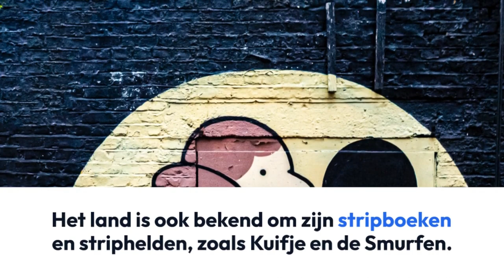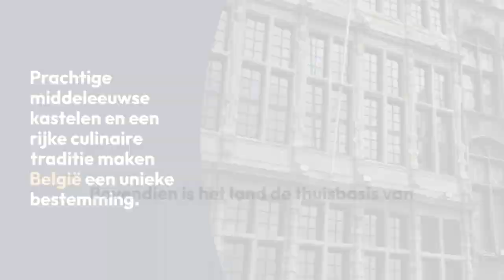Welcome 2 Belgium 'T veelzijdige België!Ontdek de fascinerende feiten& weetjes over dit unieke land!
Ik ben fier dat ik in België woon!
Visit Belgium :-)

Laatste video editor is capcut.

Met dank aan @ElMaharaja kon ik dit concept maken over België